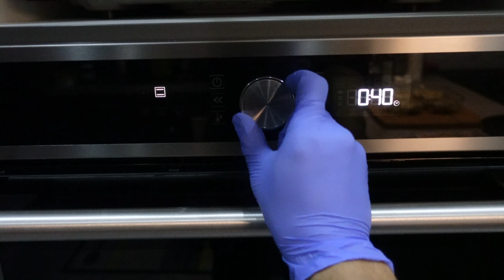ciger sarma | Leber mit Reis umhüllt mit Fettnetz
Ein Geschmack aus der Nordwesttürkei
Gömlek ciger sarma | Leber mit Reis umhüllt mit Fettnetz

Innereien spielen eine bedeutende Rolle in der türkischen Kochkultur und Ciğer Sarma, ein sehr berühmtes Gericht in Edirne, eine Stadt im Nordwesten der Türkei, ist eine dieser Delikatessen, die von diesem Teil angeboten werden. Es ist ein weiteres erstaunliches Gericht, das im Rahmen des Kurses „Türkische lokale Küche“ in der Abteilung für Gastronomie und Kochkunst der Yeditepe-Universität zubereitet wird.
Zutaten:
400 Gr. Rindsleber
2 Wassergläser Reis
2 Wassergläser heißes Wasser
1 Zwiebel
1 Grüne Spitzpaprika
1 Rote Spitzpaprika
1 Eigelb
60 gr. Walnuss o. Pistazien
6 EL Olivenöl
1 TL Piment
1,5 TL Kreuzkümmel
1,5 TL Dill
1 TL Salz
1 TL Pfeffer
Fettnetz (Lamm - Gömlek oder Perde yagi)

TIP: Fettnetz unter fließendem Wasser waschen. In einer Schüssel mit dem Saft einer Zitrone und der grob zerstückelten Zitronenschale etwa 1 Stunde ruhen lassen. Erneut unter fließendem Wasser waschen und den Saft einer halben Zitrone gleichmäßig darüber verteilen.